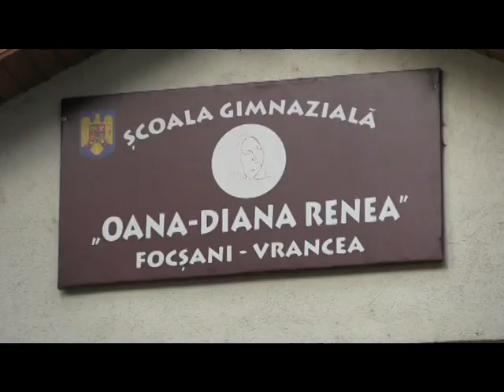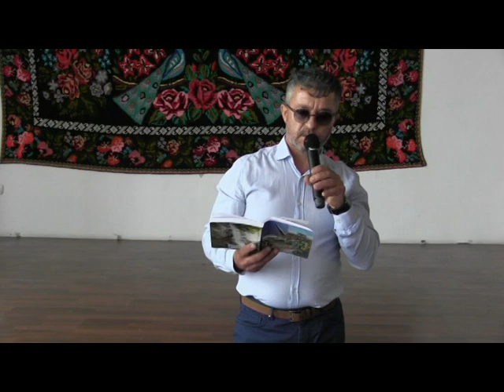JURNAL ATLAS TV VRANCEA 26 mai 2023